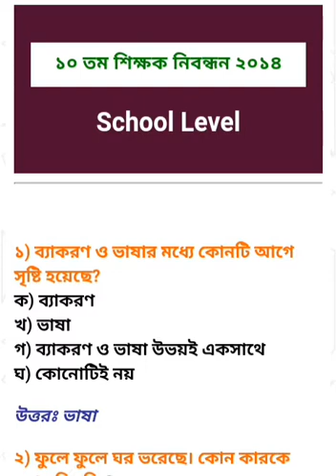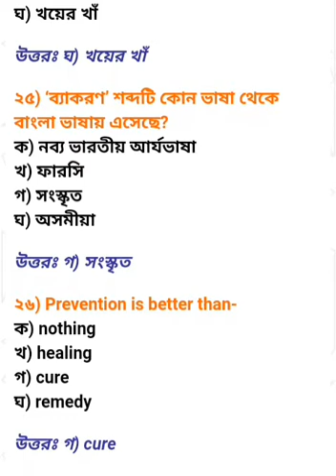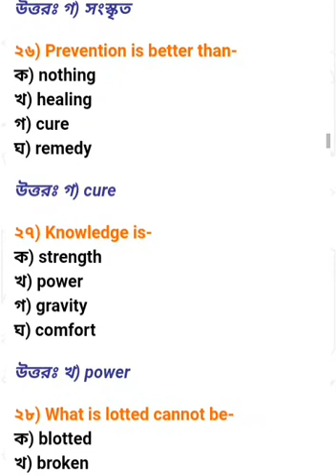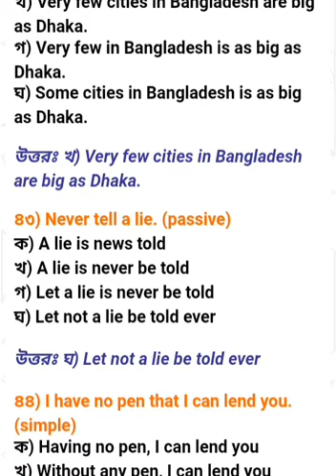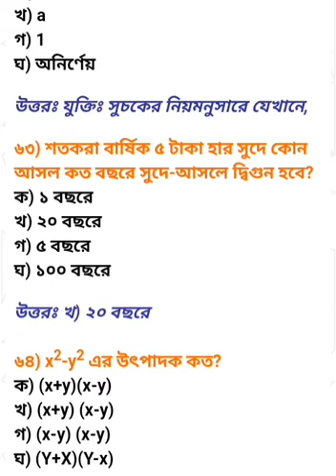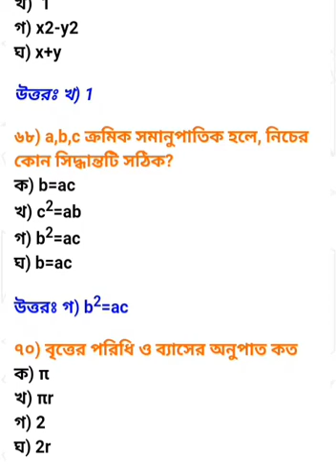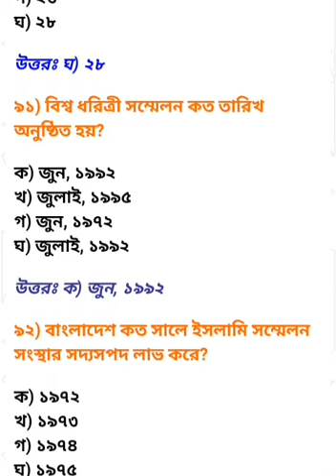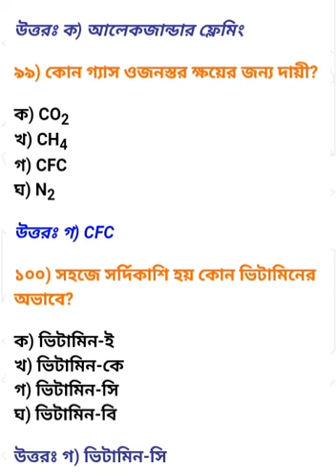10th NTRCA MCQ question solution.১০তম শিক্ষক নিবন্ধন পরীক্ষার সম্পূর্ণ প্রশ্নের সমাধান(স্কুল পর্যায়)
10th NTRCA full MCQ question solution.১০তম শিক্ষক নিবন্ধন পরীক্ষার সম্পূর্ণ সমাধান ২০১৪ (স্কুল পর্যায়)
পর্যায়ক্রমে বিগত সকল সালের সমাধান পাবেন এই চ্যানেলে।
**SMART EDUCATION LAB**